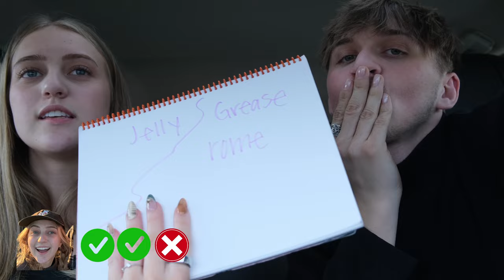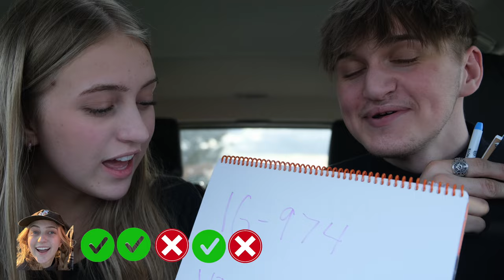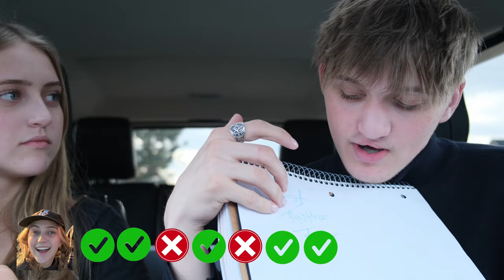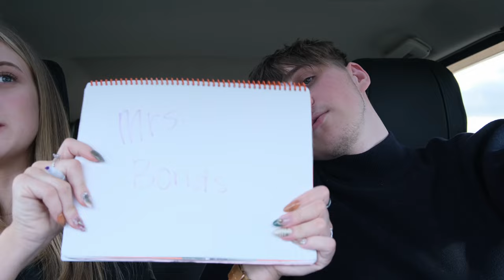Couples Trivia: Does She Even Know Me?